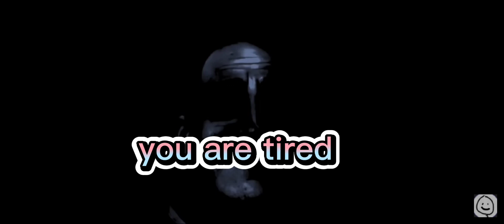Mr. Incredible Becoming Uncanny Story Mode: Long And Many Homework Is Freaking Me Out!!!